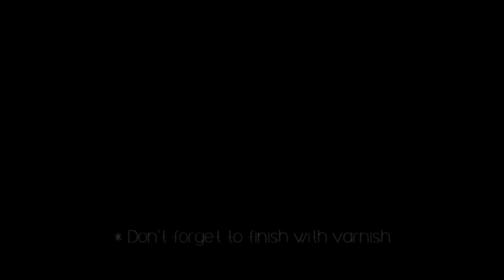Lonely Polar Bear eos hand lotion | Pencilmade.dk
A tutorial made for "Billigvoks.dk".

Tools that I used:
an EOS hand lotion (Fresh Flowers)
small paint brush
plastic primer (Montana plastic PRIMER)
liquid acrylic paint: white & black (Montana ACRYLIC PAINT Refill - normally used for acrylic markers)
spray varnish  (Montana VARNISH Spray glossy)